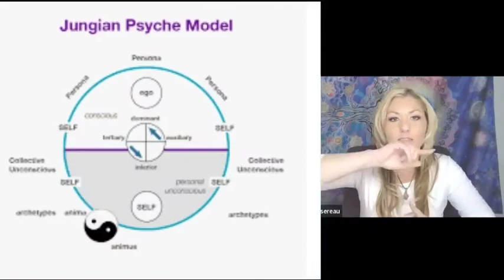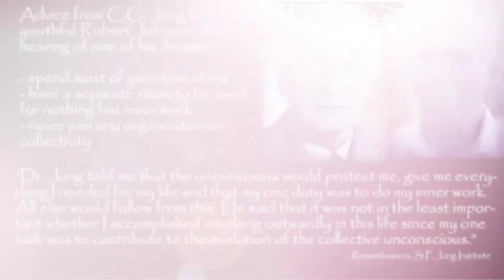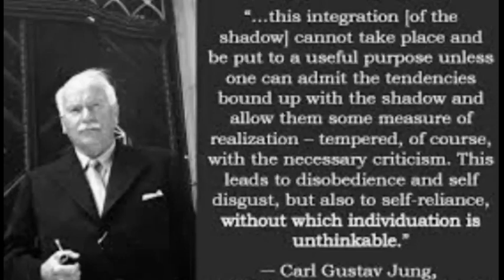ASCENDED MASTERS Series with Creators Of MindFlavors Carl & Amy | Reincarnation of Carl & Emma Jung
GET INTOUCH WITH MindFlavors Carl & Amy

Here is the link to the class

Here's the link to experience the technology

Carl's bio

Amy's bio

To reach Kendra visit KendraDivinePurposeMentor.com